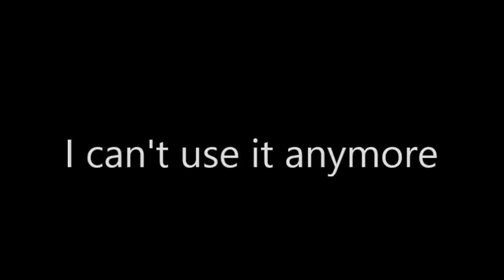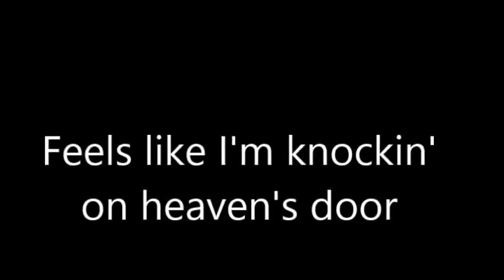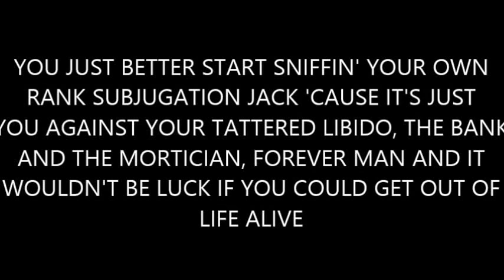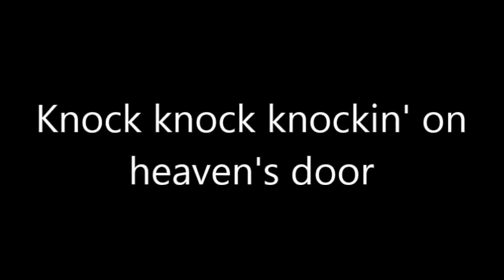Guns n Roses - Knockin On Heaven s Door.